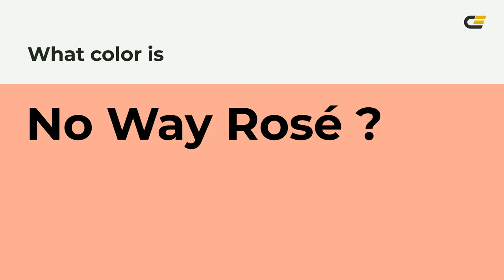No Way Rosé color fbaa95 hex Cool Red color fbaa95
What color is No Way Rosé ? fbaa95 hex, Cool Red color fbaa95

Hex fbaa95 Color Code is also known as No Way Rosé color

Hex fbaa95 Color code in RGB color code model is created after adding 98.43% red color, 66.67% green color and 58.43% blue color.
Hex fbaa95 Color code in CMYK color (process color) code model is generated after subtraction of 0% cyan, 32% magenta, 41% yellow, 02% black.